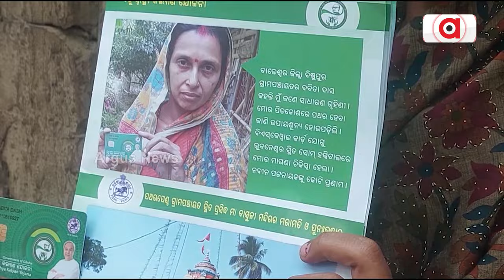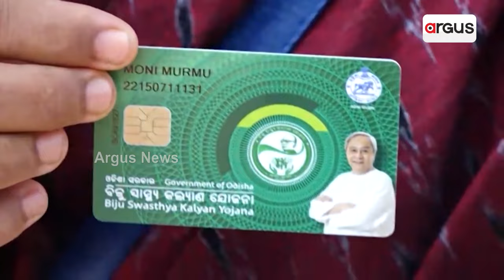BSKY ଧୋକା || BSKY Card || Dharmendra Pradhan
BSKY ଭେଳିକି । BSKY କାର୍ଡ ଥାଇ ବି ପୂରା ବେକାର । ଯଦି ରାସ୍ତା ଅଭାବରୁ ଯାଇପାରୁନି ଆମ୍ବୁଲାନ୍ସ । ଡାକ୍ତର ଅଭାବରୁ ହୋଇପାରୁନି ଚିକିତ୍ସା । ତାହେଲେ ଏ ନିଳ କାର୍ଡ ଥାଇ ଲାଭ କ'ଣ ? ଭିତ୍ତିଭୂମି ନସଜାଡ଼ି ମିଛ ପ୍ରଚାରରେ ବ୍ୟସ୍ତ ବିଜେଡି ସରକାର ।